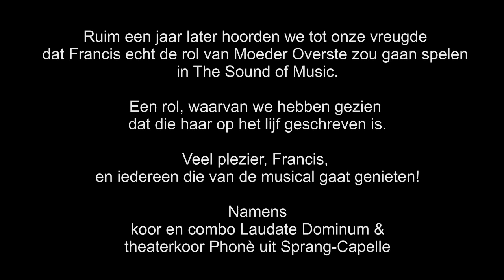Francis van Broekhuizen: The Sound of Music Medley (nieuwjaarsconcert Sprang-Capelle Musica 2020)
Francis van Broekhuizen zong eerder in Sprang-Capelle als Moeder Overste uit The Sound of Music!

Francis van Broekhuizen bracht tijdens het Nieuwjaarsconcert van Sprang-Capelle Musica op 11 januari 2020 in Sporthal De Slagen een The Sound of Music Medley. Samen met koor en combo Laudate Dominum en theaterkoor Phonè, onder leiding van Otto Grevink.

De koren zongen 'How do you solve a problem like Maria' en met Francis zongen ze o.a. 'My favorite things'. Francis zong 'Climb ev'ry mountain'. De opname is niet compleet, maar de rest is te zien in de fantastische musical waarin Francis nu Moeder Overste speelt. Beelden zijn gemaakt door Kees Hoevenaar.

Ruim een jaar later hoorden we tot onze vreugde dat Francis echt de rol van Moeder Overste zou gaan spelen in The Sound of Music. Een rol, waarvan we hebben gezien dat die haar op het lijf geschreven is.

Veel plezier, Francis, en iedereen die van de musical gaat genieten! Namens koor en combo Laudate Dominum en theaterkoor Phonè.